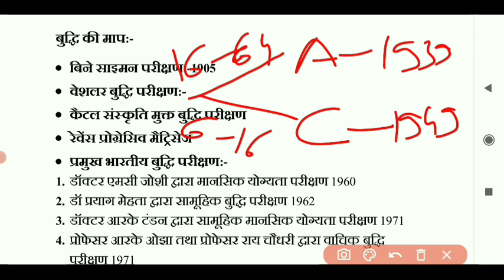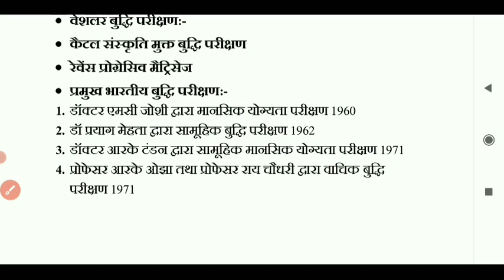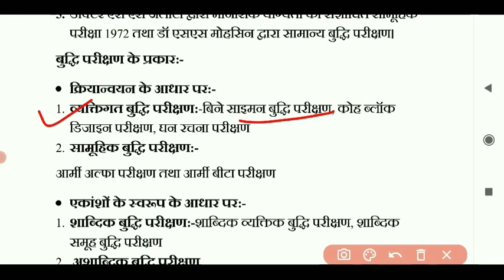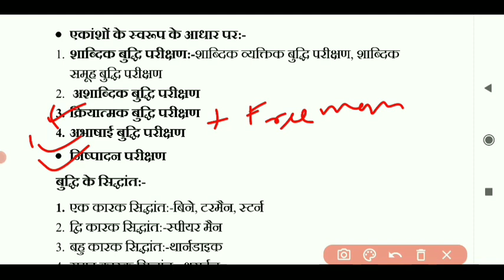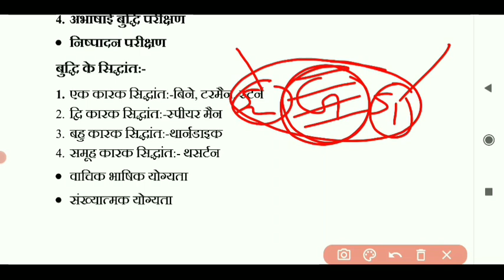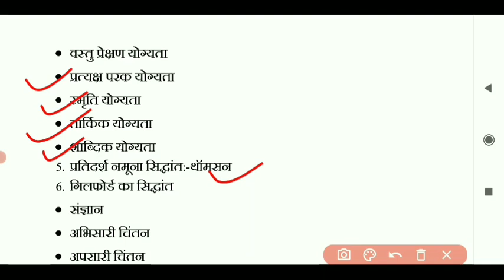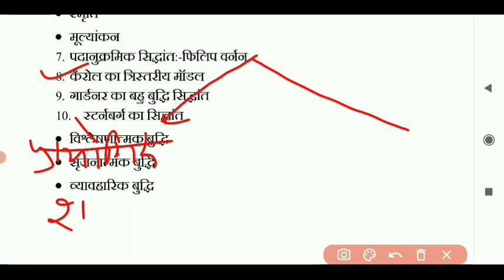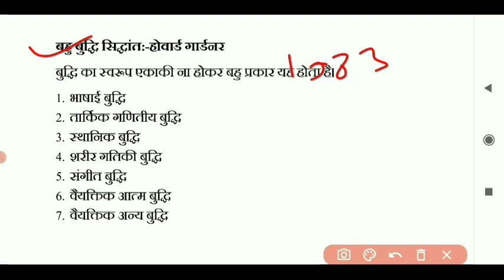।बुद्धि की माप, बुद्धि के सिद्धांत।एलटी शिक्षण अभिरुचि। भाग 24